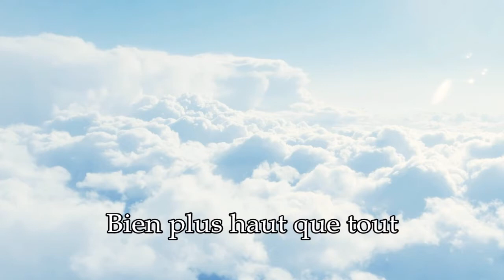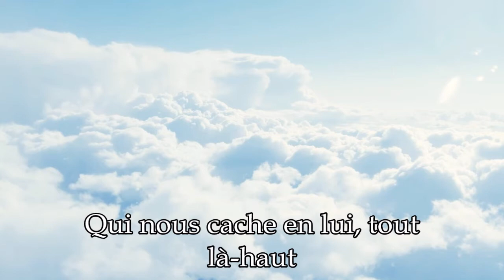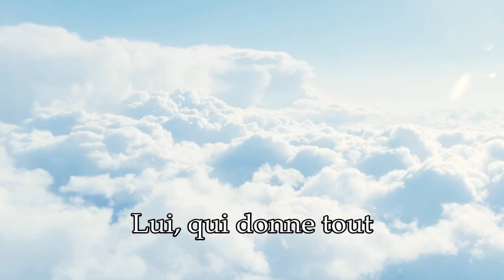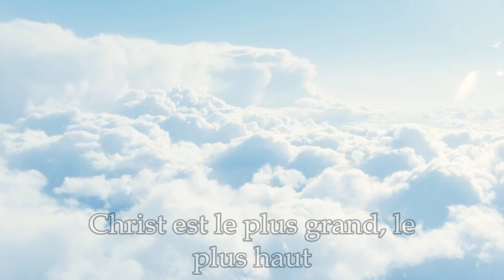Le plus haut - Gabriel Alonso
« Il s’est humilié lui-même, se rendant obéissant jusqu’à la mort, même jusqu’à la mort de la croix. C’est pourquoi aussi Dieu l’a souverainement élevé, et lui a donné le nom qui est au-dessus de tout nom. » Philippiens 2.8-9

Album : Enfin. Année : 2004.
Recueil : J'aime l'Éternel 3 (JEM 783).
Avec paroles.